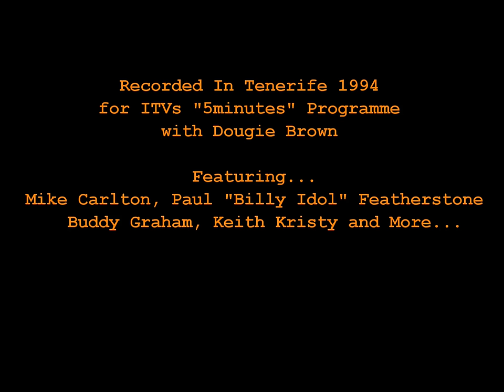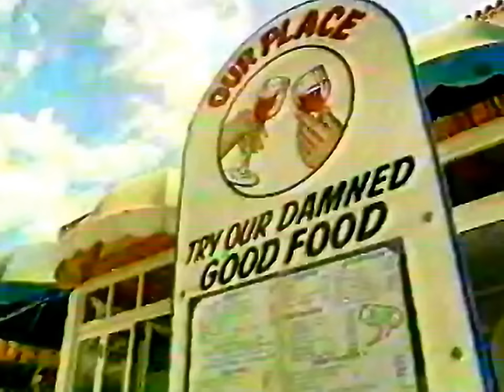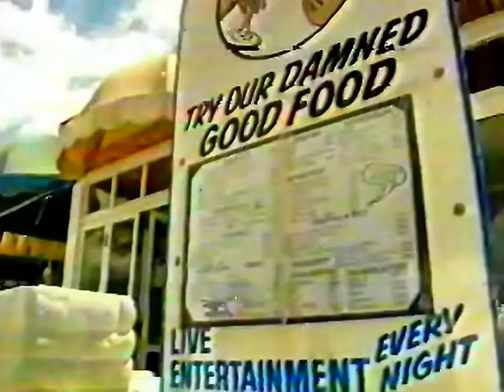Mike Carlton and Friends on ITVs "5 Minutes" with Duggie Brown Recorded in Tenerife 1994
(Recently Found) VHS (Video) Recording of ITVs "5 Minutes" programme Recorded in 1994 Featuring Mike Carlton... Billy Idol, (Paul Featherstone) ...Buddy (Freddy Starr) Graham...and more...Including an Interview by Dougie Brown...